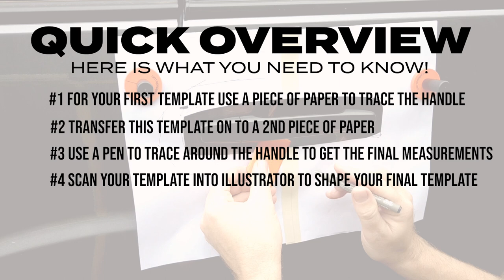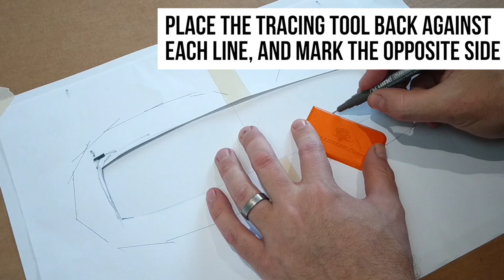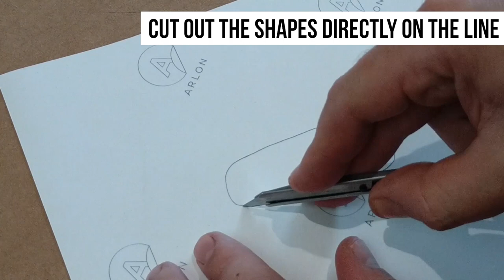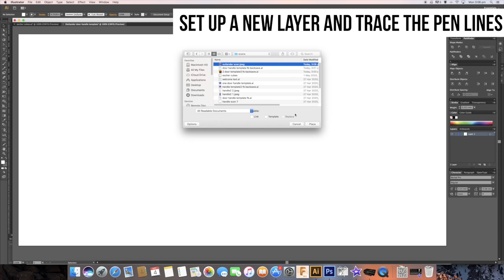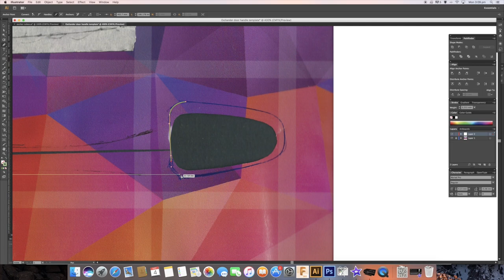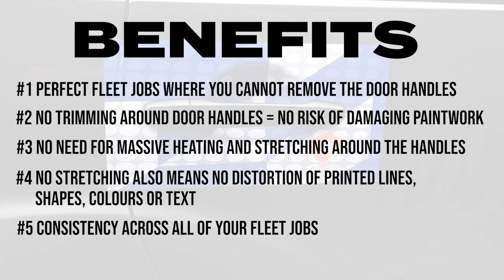How to Perfectly Wrap Around a Door Handle | Tech On The Road | Arlon Graphics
In this Tech on the Road, Cal James shows us how to wrap around a door handle perfectly when you have to leave the door handles on! We've listed out what you'll need or this technique and the benefits below.

Here's what you'll need:
- 2 Sheets of printer paper
- 1 Sheet of colored paper (any dark color)
- Pencil
- Ruler
- YelloTools Speed Mags
- YelloTools Wrapstick
- Heat gun
- Blade
- Squeegee
- Masking Tape
- Scanner
- Adobe Illustrator or preferred program
- Plotter

The Benefits of this Technique
- Perfect for repeat fleet jobs where it is not appropriate to remove the door handles.

- A small amount of time invested on the first job means massive time savings gained on multiple repeat jobs.

- No need for trimming around door handles, so no risk of damaging paintwork.

- No need for massive heating and stretching around the handles, to try and get the door cup to be fully covered - No stretching means no shrinking or popping out.

- No stretching also means no distortion of printed lines, shapes, colors, or text.

- Consistency across all of your fleet jobs - the patch is neat and tidy, and everyone will look the same. This patch will never look like an afterthought!

- Once the positioning of your handles is established in your design, there is no longer any need to measure or dry-fit panels - peel the backing liner, and start wrapping! The handles become your registration points.